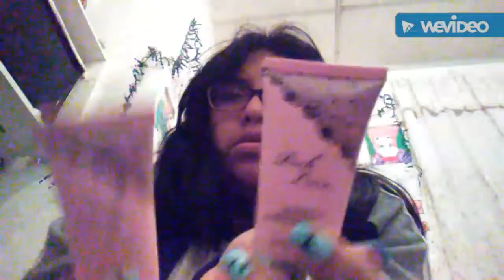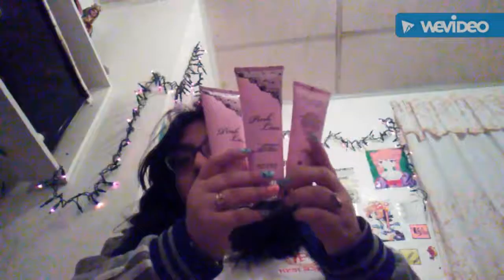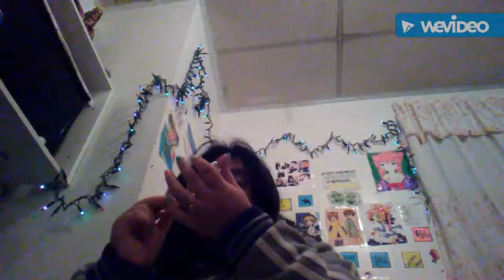update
Kik: _ran.15